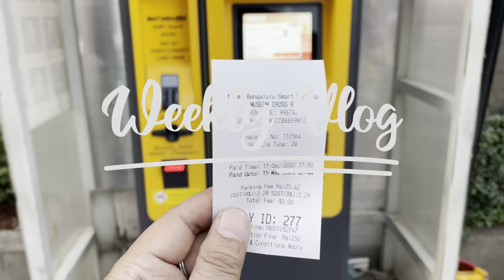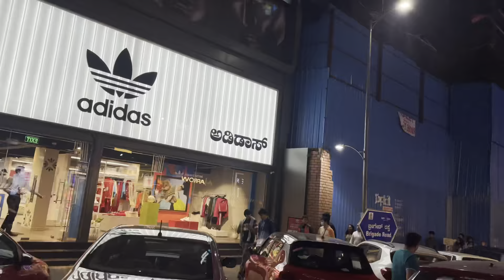CHURCH STREET BANGALORE | TASTY MOMO STALL😋| INDIA’S 1st WALKING STREET | MG ROAD | BRIGADE ROAD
Hey Everyone! In this vlog, you can take a virtual tour of the famous Church Street of Bangalore with us during the Christmas eve!

About 750 m long, Church Street in Bangalore is one of the busiest and most beloved streets, named after St. Mark’s Cathedral.
This street starts from Brigade Road to St. Mark's Road, which runs parallel to MG Road.
Brigade road and church street are adjacent to each other. Church street has more pubs/restaurants. Brigade road has more shopping stores.

HOW TO REACH CHURCH STREET- Several metro lines connect the Church Street; the Mahatma Gandhi Road Metro Station (purple line), Whitefield Metro Station (purple line), MG Road Metro Station (yellow line) etc. are all located within 1km of the Street.

~Highlights of Church street~
*Cafes, Pubs & Restaurants
*Book stores
*Amoeba
*Guitar and musical instrument stores
*Street food joints
*Artist selling different arts and crafts
*Street shopping

~RECOMMENDED~
If you are a teaholic and want to try out something new, then head to Atty’s (near Empire’s restaurant) & try out their Biscuit tea!
Also, if you are momo lover, then don’t miss the momos from the lady in front of the Roomali restaurant/Mandarin box. You’ll absolutely love it 🤤

ENJOY STOREFRONT~
• Find all the products we have used & recommend :
*DJI OSMO OM SE 4 Gimbal - Brought from Croma store

*Iphone 12
*Mic- MAONO AU-400 Lavalier Auxiliary Omnidirectional

*Insta360 ONE RS 4K Edition - Waterproof 4K 60fps
Action Camera with FlowSate Stabilization, 48MP Photo, Active HDR, Al Editing
*Selfie stick- Insta 360 Invisible selfie stick 70cm, brought from store.
* SanDisk Extreme microSD UHS I Card 128GB for 4K
Video on Smartphones, Action Cams 190MB/S

• Product Reviews & Unboxing
• Travel Vlogs
• Shorts
• Flight mode